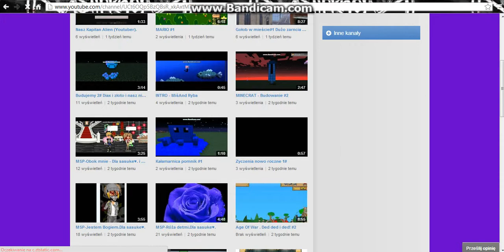Paczajcie ile wyświetleń ale jak mało subów :C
chcesz wiecej filmów daj subka :P ☺ ☺ ☺ ☺ ☺ ☺ ☺ ☺ ☺ ☺ ☺ ☺ ☺ ☺